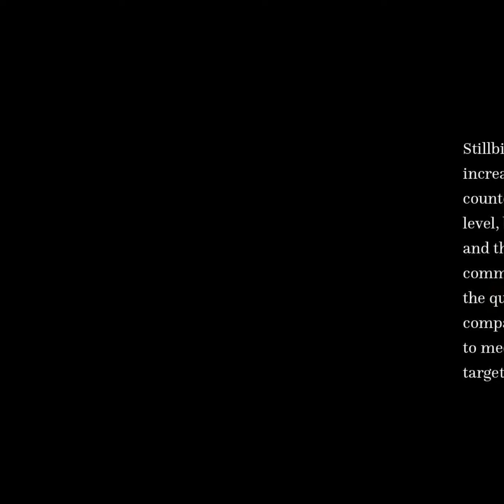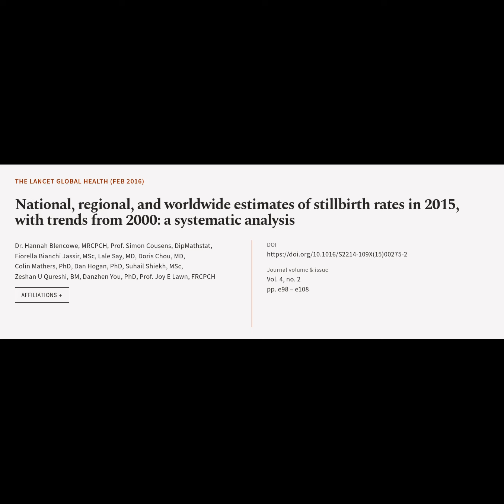National, regional, and worldwide estimates of stillbirth rates in 2015, with trends ... | RTCL.TV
### Article Details ###

Title: National, regional, and worldwide estimates of stillbirth rates in 2015, with trends from 2000: a systematic analysis
Authors: Dr. Hannah Blencowe, MRCPCH, Prof. Simon Cousens, DipMathstat, Fiorella Bianchi Jassir, MSc, Lale Say, MD, Doris Chou, MD, Colin Mathers, PhD, Dan Hogan, PhD, Suhail Shiekh, MSc, Zeshan U Qureshi, BM, Danzhen You, PhD ,and Prof. Joy E Lawn, FRCPCH
Publisher: Elsevier
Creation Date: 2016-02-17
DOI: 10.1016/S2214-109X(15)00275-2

### Video Timestamps ###
0:00:00 - Summary
0:00:42 - Title